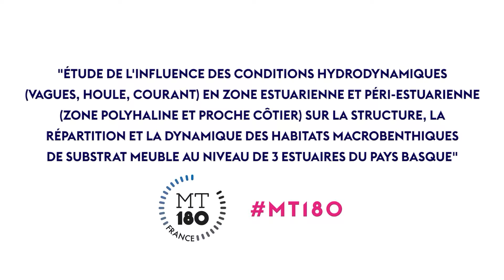UPPA - MT180s 2017 - Sélection locale Clémence FOULQUIER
L'UPPA et ses deux écoles doctorales participent à la 4ème édition du concours international francophone "Ma thèse en 180 secondes".

Ce concours consiste à présenter sa thèse devant un jury, en 180 secondes. Le concours se déroule en plusieurs sélections, la première se fait dans chaque université.

Cette année, six doctorants relèvent le défi de présenter leur thèse en 180 secondes : Célia BADJI, doctorante au C2MA - Centre des Matériaux des Mines d'Alès Sophie MOLINA, doctorante au LaTEP - Laboratoire de Thermique Energétique et Procédés Stéphanie SAINT-MARTIN, doctorante à ITEM - Identités, Territoires, Expressions, Mobilités José-Luiz LARA CRUZ, doctorant au LaTEP - Laboratoire de Thermique Energétique et Procédés Ezequiel DE SOUZA FREIRE ORLANDI, doctorant au LFCR - Laboratoire des Fluides Complexes et leurs Réservoirs Clémence FOULQUIER, doctorante au LMAP - Laboratoire de Mathématiques et de leurs Applications de Pau

Les meilleurs candidats seront sélectionnés pour participer à la finale régionale le 14 avril 2017 à Bordeaux.
▼Université France